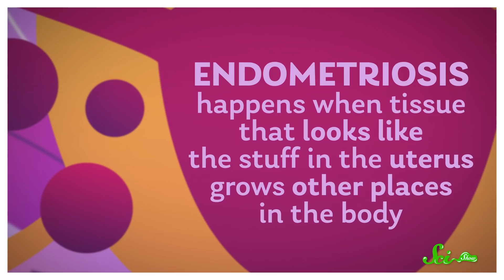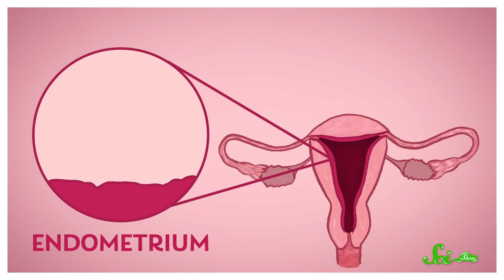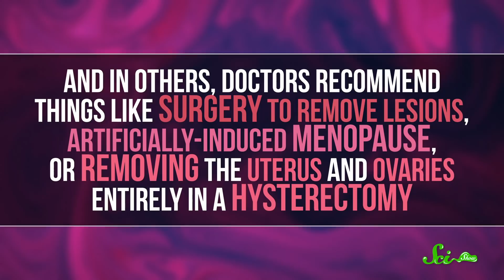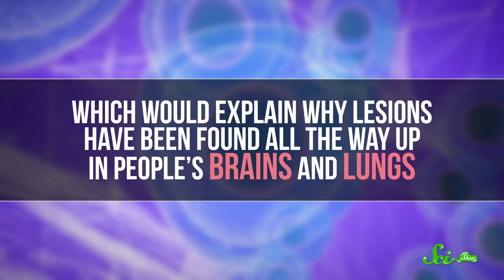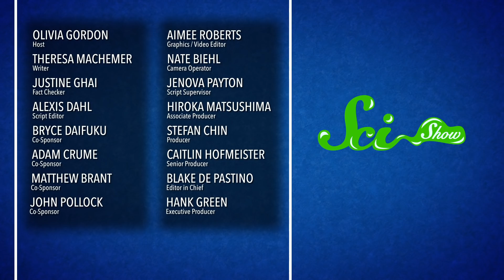Endometriosis: When Uterine Tissue Goes Rogue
While period cramps are never fun, they can actually be debilitating for those with endometriosis - a disease where rogue uterine tissue turns up in places that it doesn’t belong. Like in other areas of the pelvis… or even in the lungs or the brain.

Sources:
(including speaking to the scientific director Professor Linda Griffith)